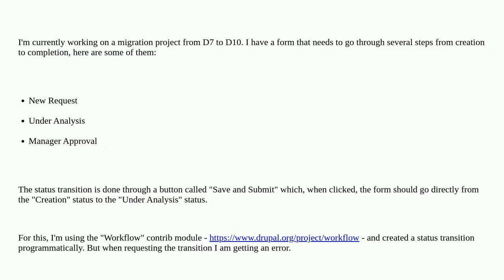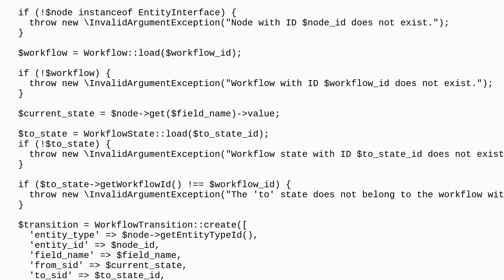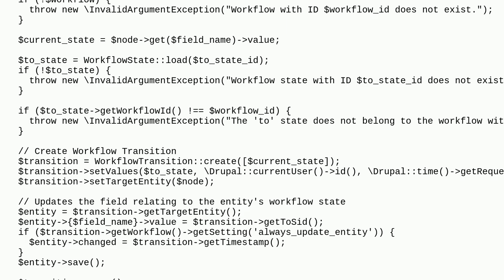Drupal: Error creating a status transition programmatically - Missing bundle for entity type work...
Error creating a status transition programmatically - Missing bundle for entity type workflow_transition

A special thanks goes out to the awesome community

  10 workflows